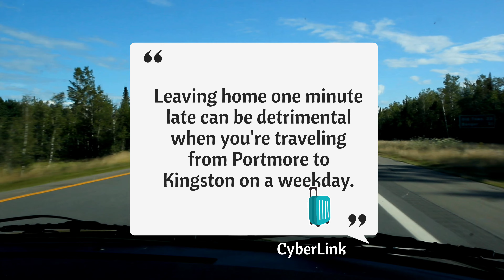Driving in Jamaica: Portmore to New Kingston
If you reside in Portmore you more than too well know the struggles that we face especially on weekdays when schools are not on holidays.